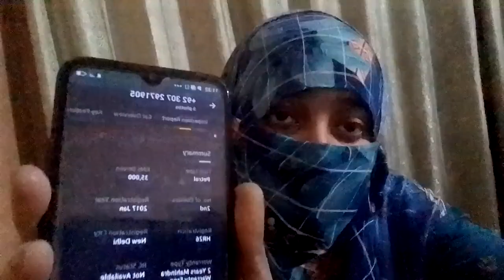2017 Maruti Suzuki ciaz ZXI Car full detail